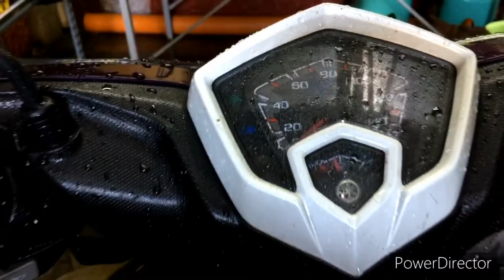HUGAS NG MOTOR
Hugas na naman ng motor kahit di nagagamit.